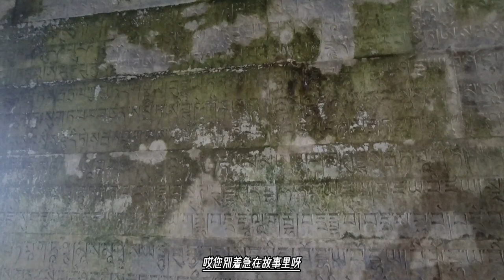清朝攻打漠西蒙古，用了大规模杀伤性武器，只有乾隆盛世才干得出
这一次进军新疆，清军还是兵分两路，北路的主帅是博尔济吉特·班第，被授为定北大将军。这位班第，履历丰富，当过兵部侍郎、兵部尚书，也就是相当于今天的国防部副部长、部长，还担任过湖广总督、两广总督，同时在西藏、青海都工作过，当过驻藏大臣、西宁办事大臣等等，还三次担任军机大臣。
乾隆给班第配的副手，就是阿睦尔撒纳，被授为定边左副将军。这是北路，同时那个投降过来的玛木特也在北路。北路大军的进军路线是从外蒙古进入阿勒泰地区，渡过乌伦古河、青格里河，直入博尔塔拉；
另一路是西路。西路大军的统帅是被授为定西将军的永常。这位永常姓董鄂氏，是从三等侍卫起家，一路干上来的一位将领。三等侍卫你不要以为只是一个警卫员，实际上在清代，侍卫不仅有严格的定额，而且都是从满蒙勋贵家庭中挑选或者直接从武进士中提拔的，是五品官，相当于现在师级干部，放在地方上就是个地州级官员或者厅长。所以人家永常起步就很高。
那么给永常配的副手是谁呢，就是最早投降过来的萨喇尔，是授为定边右副将军。北路的进军路线是今天的兰新线，从巴里坤出发，经乌鲁木齐抵达博尔塔拉。两路大军是预计在博尔塔拉汇和后，农历五月直捣伊犁。